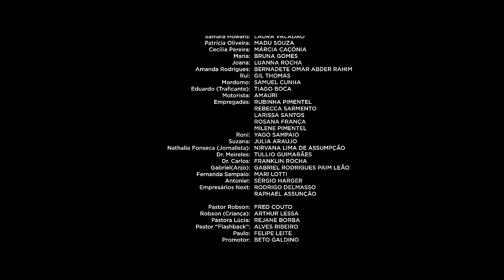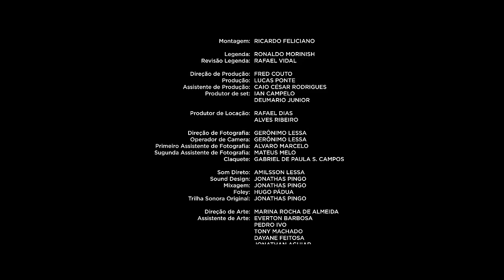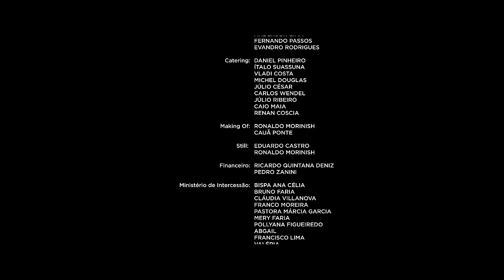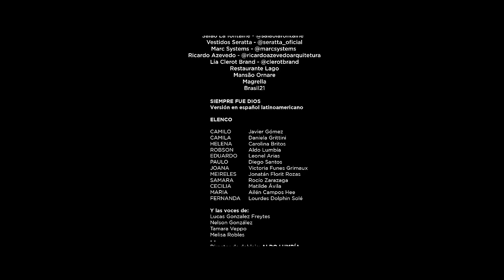Sempre Foi Deus | Drama | EP 1 | Série Brasileira Completa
Sinopse: O bilionário Camilo Albuquerque leva a vida com uma aparente tranquilidade. Sempre dando seus jeitos para esconder suas traições, Camilo, não faz ideia que essas atitudes podem destruir seu casamento, suas empresas e sua família.

Elenco: Juliana Caroline, Luiza Carneiro, Laura Valadão, Bile Zampaulo, Patricia Oliveira
Direção: Abimael Júnior
Produção: Fred Couto e Lucas Ponte
Distribuição: Europa Filmes